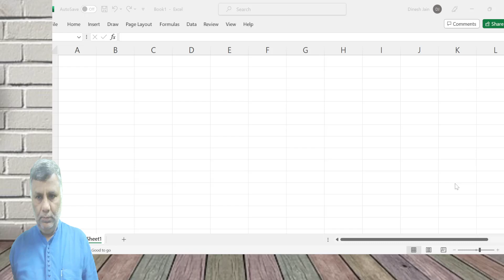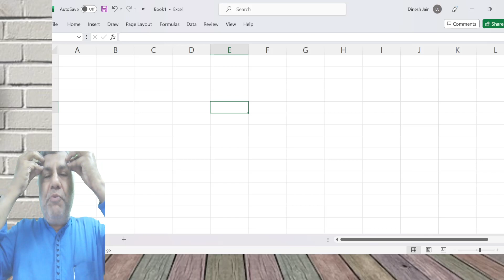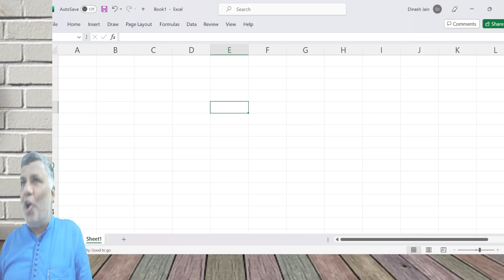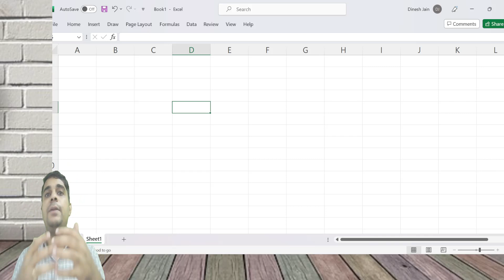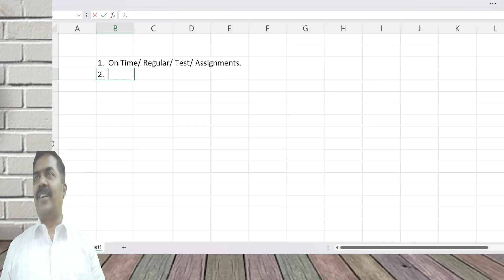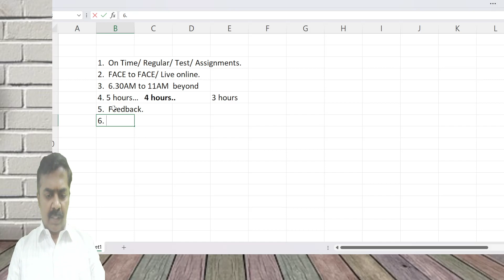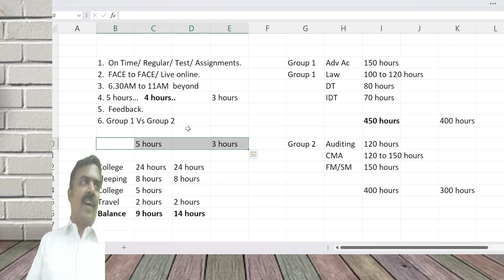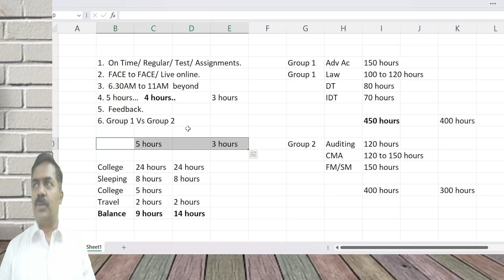CA inter May 2024 Intro Session